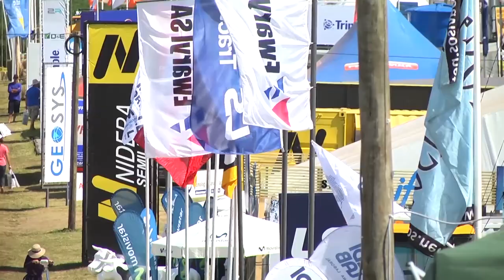ING. AGR. FERNANDO MATTOS - MINISTRO DE GANADERIA AGRICULTURA Y PESCA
Uno de los temas de mayor preocupación en el sector agropecuario, es el alto precio de los insumos.
El ministerio de ganadería, tiene en carpeta varios proyectos para la búsqueda de una solución para ese asunto.
Entre ellos negociar con Brasil, la provisión de insumos que permitan no solo bajar los costos, sino evitar la escases o falta de elementos imprescindibles para el funcionamiento de los distintos rubros